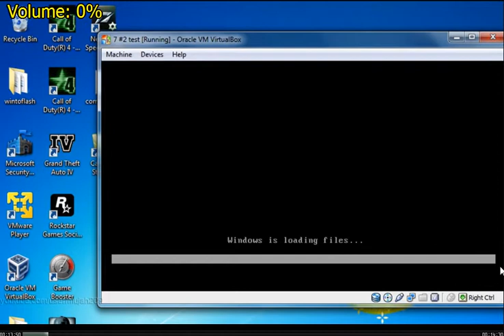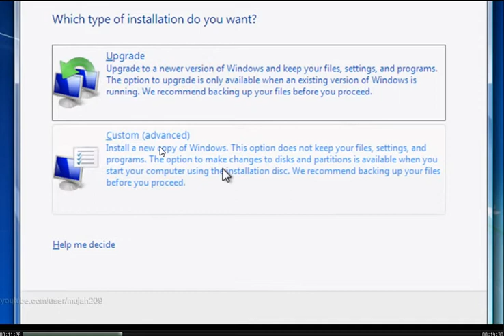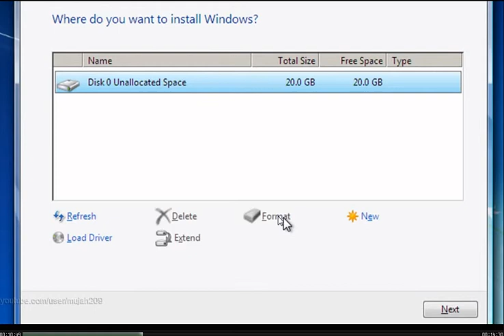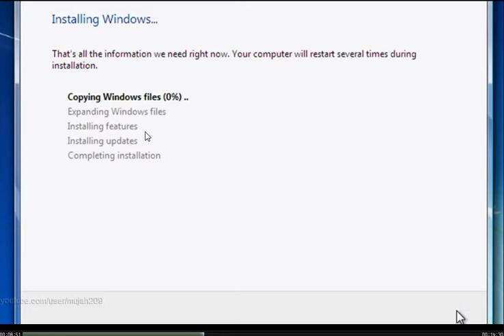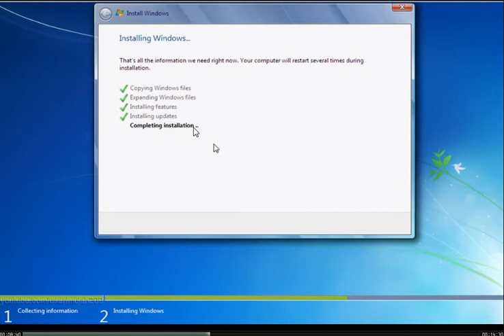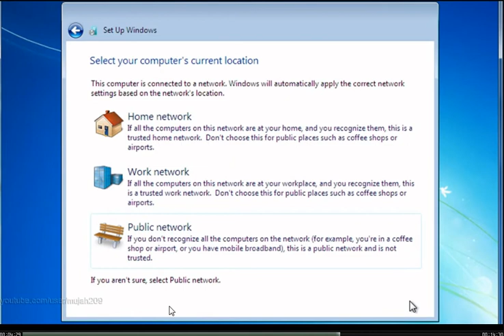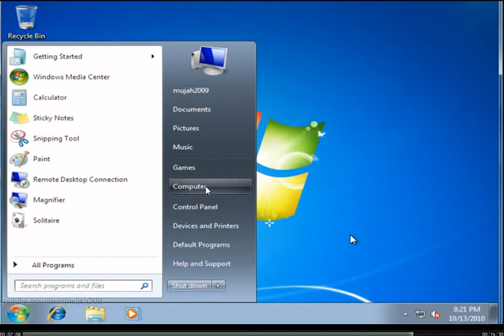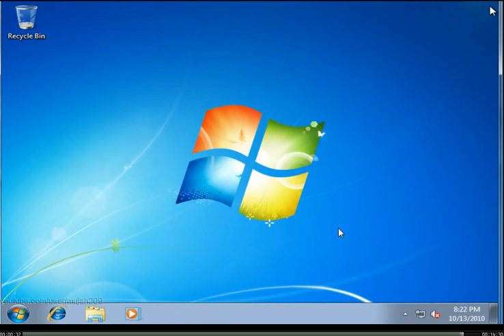How to Install Windows 7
For Cambodia People